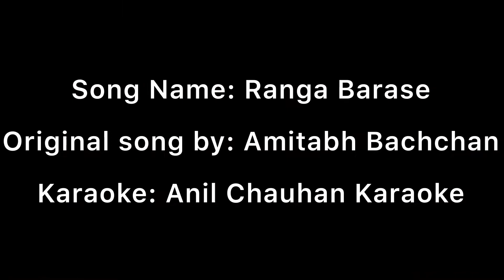Rang Barse | Silsila | Dr. Sanjay Joshi